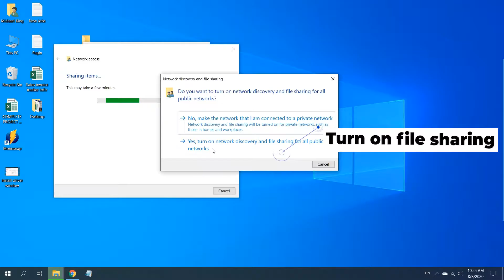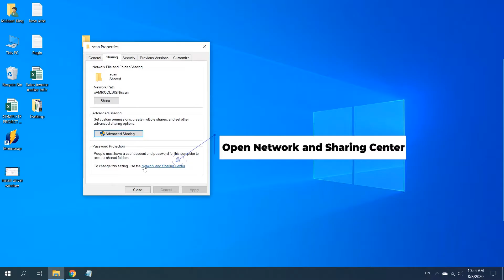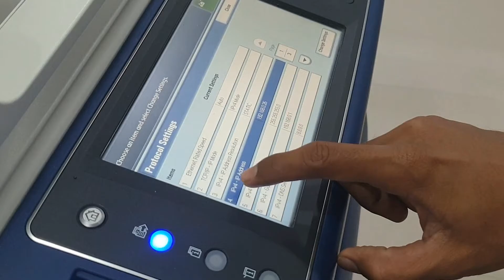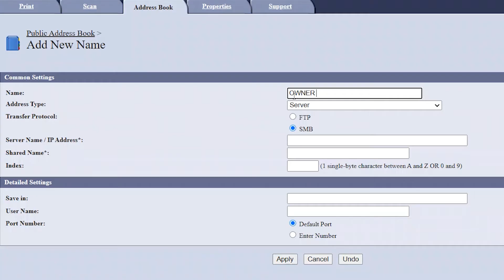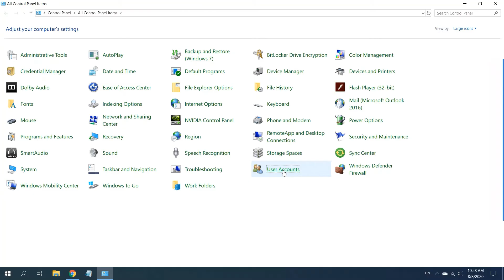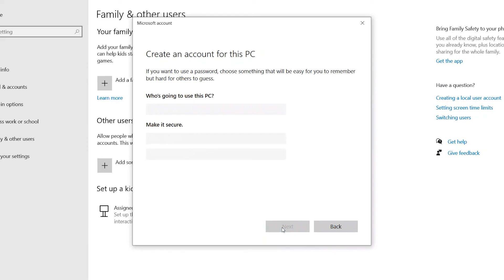SCAN SMB WINDOW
Setup the Fuji Xerox multifunction printers for SCAN SMB WINDOW.
Nation Success Sdn Bhd was established in 1999. We have been in the photocopier business for more than 19 years and now is one of the leading photocopier suppliers in Malaysia. We are the appointed Fuji Xerox Authorized Dealer for Klang Valley, Penang and Langkawi region.